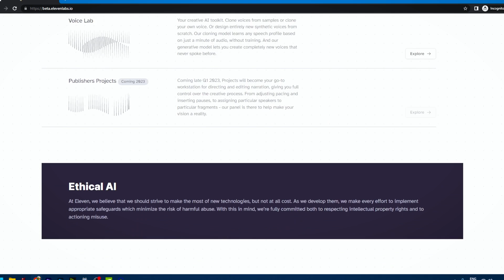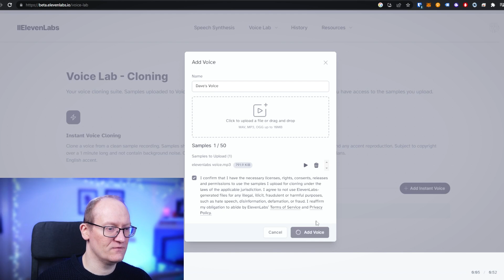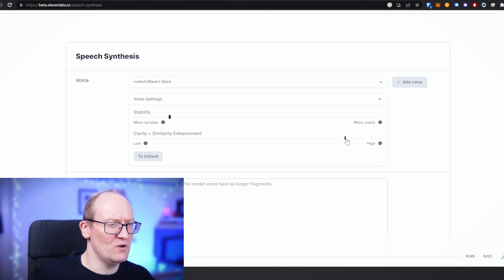When A.I. impersonates you from a clip of your voice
A quick look at Prime Voice AI by ElevenLabs. Train it on a few minutes of your speech and it does a pretty good job at reading out whatever you type in YOUR OWN VOICE.

00:00 - Intro
00:35 - What is it?
01:17 - Another example
01:52 - Record your voice samples
02:22 - Upload your voice samples
02:40 - Settings
03:06 - Example
03:16 - Benefits of generic text to speech
03:49 - Benefits of cloning a voice
04:47 - Problems and misuse
05:17 - Outro

*Yotty Laboratories Channel Description*
I'm into cutting-edge tech, new ideas, special effects, and self improvement. I aim to share and introduce the things I love to as many people as possible in interesting and entertaining ways.

TubeBuddy (Used to manage, improve and split-test my YouTube video thumbnails, titles and descriptions)

*My Videos I Think You'll Love:*

          I aim to release a new video around the start of every week, but don't hold me to that!

*For Prosperity*

          ✅ At the time of publishing, I have _518_ subscribers 💗 Half way to YouTube monetisation!!